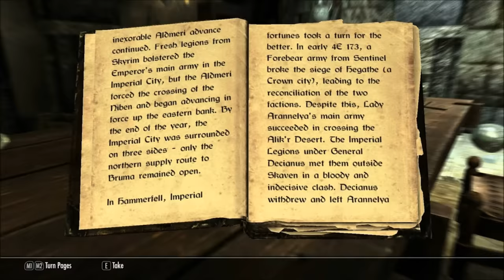Kematu or Saadia | Skyrim Lore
Today I'm here to talk about another duo that Bethesda gives us a choice of siding with and that is Kematu or Saadia! Who is in the wrong? who deserves justice and punishment? And who is better to drink tea with? All of these questions will be answered in this video!

Intro - 0:00
The Quest - 1:11
Saadia - 7:24
Kematu - 9:31
Whos right? - 13:47
Outro - 14:44